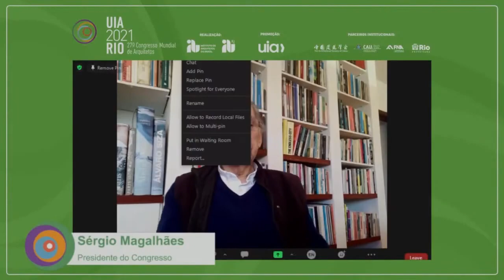UIA2021RIO: CERIMÔNIA DE ENCERRAMENTO E LEITURA DA "CARTA DO RIO" (22/07/21)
Na cerimônia de encerramento do 27o. Congresso Mundial de Arquitetos, em 22/07/21, foi lida por representantes de diversas entidades a "Carta do Rio", com proposições para o desenvolvimento urbano de cidades ao redor do mundo nos próximos anos, O documento histórico, com um caráter de manifesto referendado por profissionais de arquitetura e urbanismo de todo o mundo, defende um novo modelo de cidade no mundo pós-pandêmico, mais atento às mudanças climáticas, aos bons espaços, à saúde pública, à dignidade da moradia e à redução das desigualdades. O Comitê Executivo do UIA2021RIO anunciou que a Carta do Rio será entregue aos prefeitos de todas as capitais do Brasil, marcando a consolidação das propostas debatidas ao longo do evento, que foi sediado pela primeira vez no país.